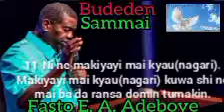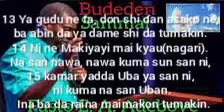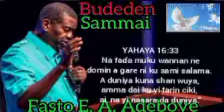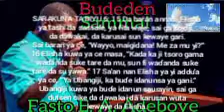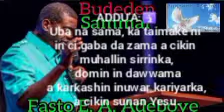KAUNA KE KARE 2 6 22